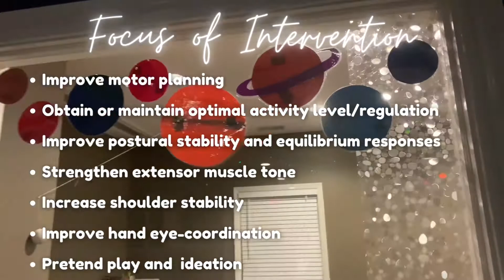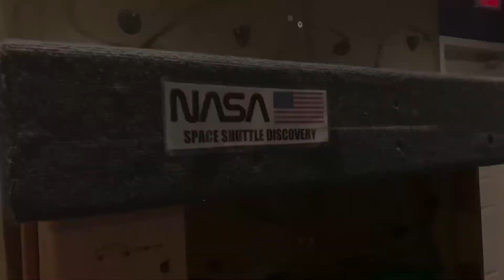Outer Space Themed Obstacle Course | Sensory Integration & Occupational Therapy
We are blasting off 🚀 in February to the last great frontier! Here is an obstacle course that combines sensory integration and occupational therapy goals into an outer space adventure with space walks and aliens! Obstacle courses can promote a variety of gross motor and praxis skills.

This obstacle course, in particular, emphasizes linear vestibular input to improve postural alignment, equilibrium responses, and regulate activity level. Additional benefits include: motor ideation/planning, proximal shoulder strengthening, visual motor coordination, and pretend play.